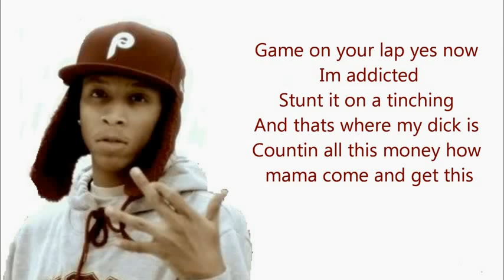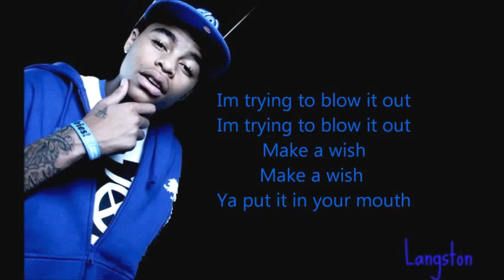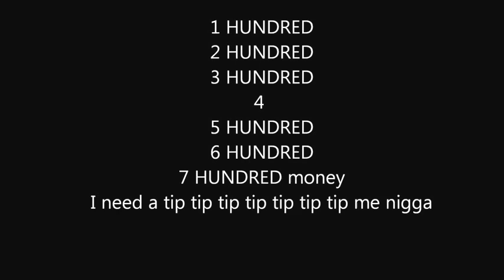The Rangers She Need A Tip Lyrics